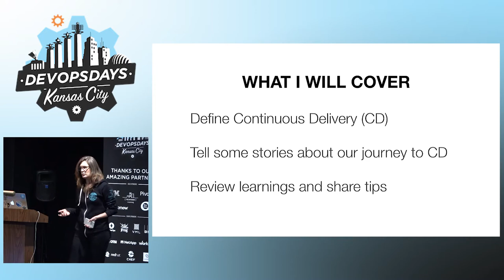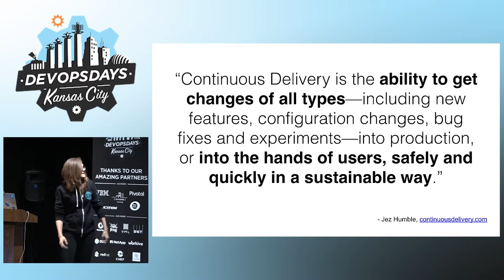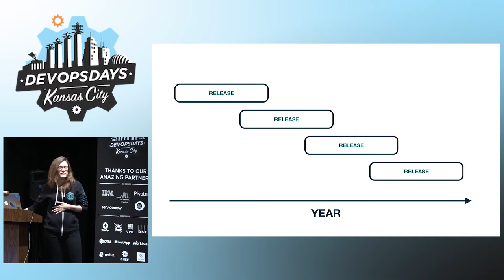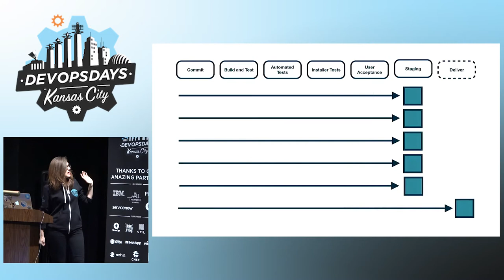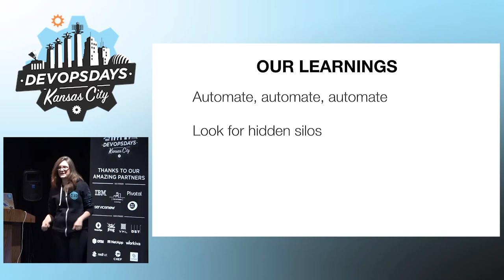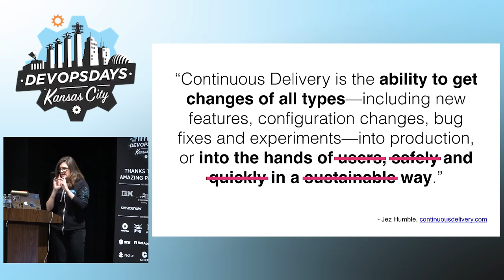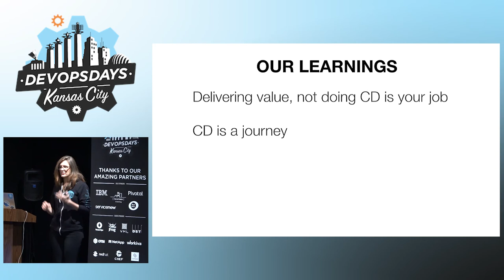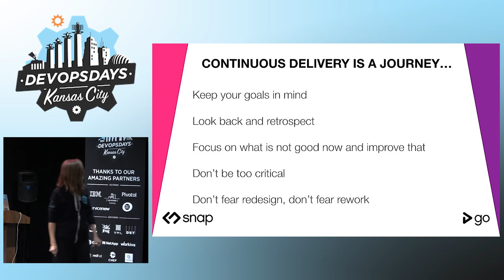DevOpsDays KC 2016 - Our Continuous Delivery Journey by Suzie Prince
Our Continuous Delivery Journey by Suzie Prince

Doing continuous delivery? Got nothing left to learn? Yeah right! The journey to continuous delivery (CD) is long, winding and always evolving. Come hear my stories, learn what worked and what didn't work for us and get some helpful tips!